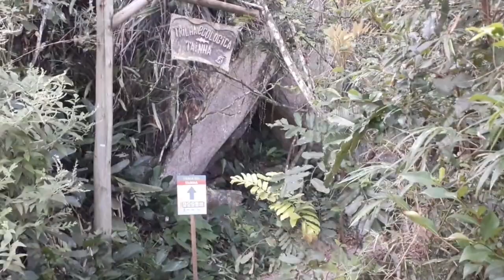CHEGAMOS + MORRO DO MACACO | CANTO GRANDE -Su Dornelles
Oii galeraa,tudo bem?

No vídeo de hoje subimos o famoso Morro do macaco em Bombinhas SC , levei vocês comigo nessa aventuraaa❤

Obrigada por ter assistido á este vídeo!!

Me acompanhe também pela minha rede social

INSTAGRAM: Estou no Instagram como @su_dornelless. Instale o aplicativo para seguir minhas fotos e vídeos.

Bom, pra quem não me conheçe me chamo Suelen. Se é tua primeira vez aqui seja muito bem vindo(a). ❤ Te convido a fazer parte dessa família que se inicia.

Deus abençoe cada um.